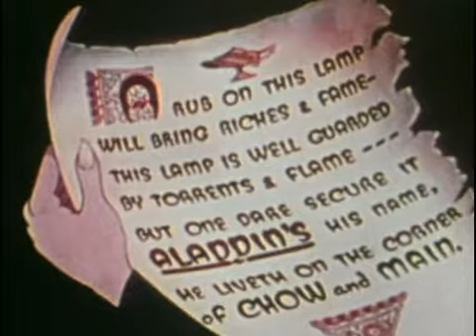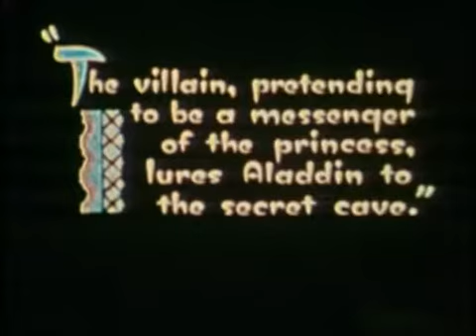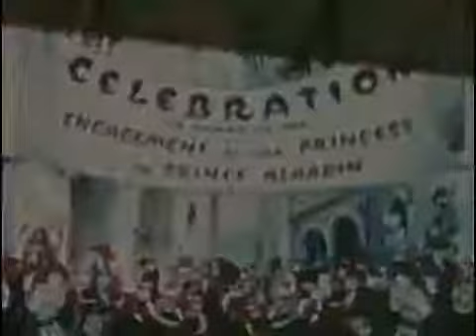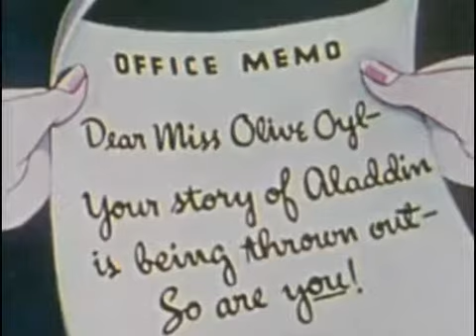Popeye : Aladin et la lampe merveilleuse - Dessin animé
Olive doit écrire un sénario en vue de réaliser un film, et bien sûr Popeye le marin hérite du premier rôle...ce sera Aladin. La princesse, jouée par Olive, est d'une grande beauté et tous la convoite. La lutte pour son cœur entre un sinistre personnage et Aladin sera décidée grâce aux vœux exaucés du génie de la lampe magique.